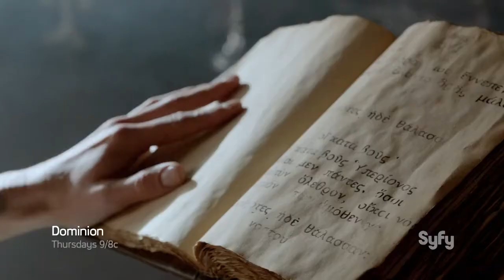Dominion Season 1 Super Teaser